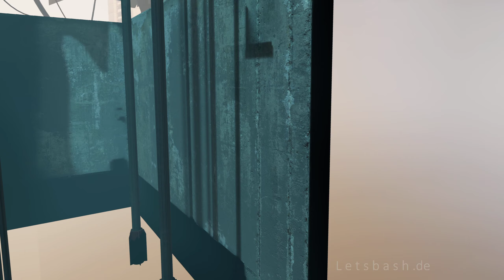Lets Play Half Life: Alyx #012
Du hast bock mit zu spielen?